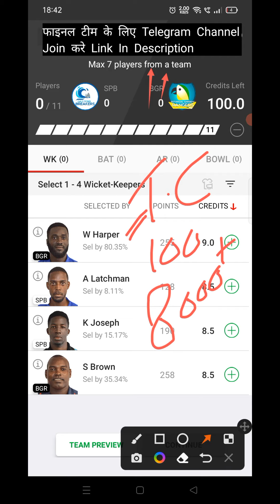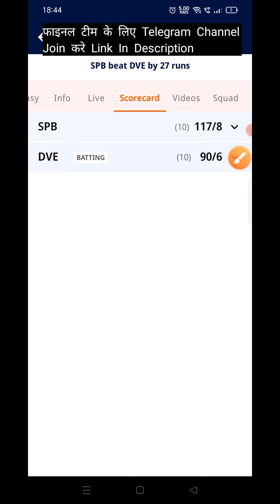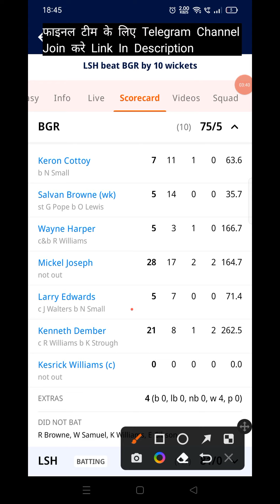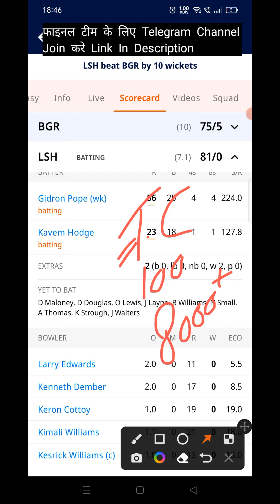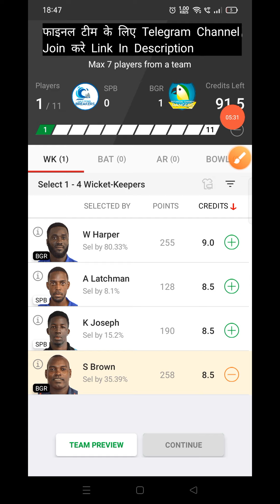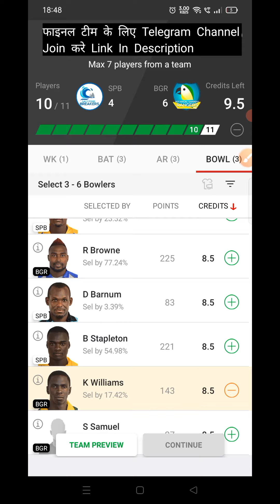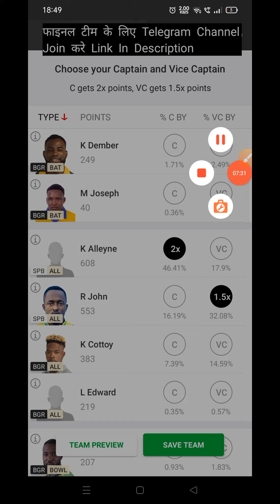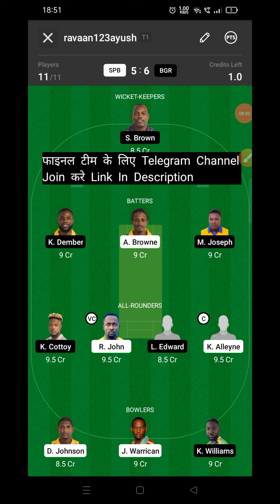SPB vs BGR Dream11 Prediction | SPB vs BGR Dream11 Team Prediction